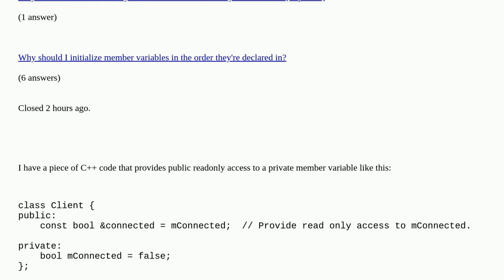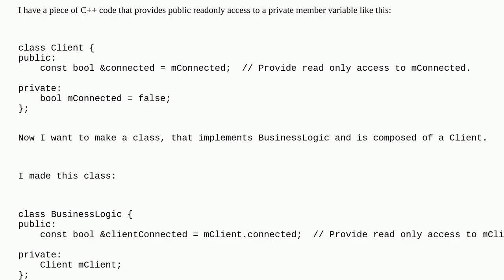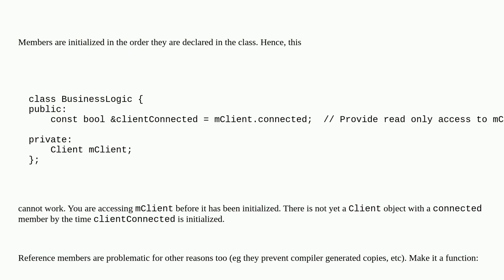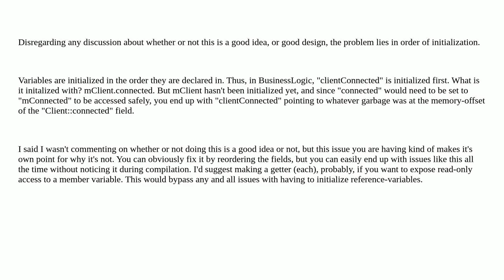Assigning reference variable using a reference variable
Assigning reference variable using a reference variable duplicate

A special thanks goes out to the community

  reference segmentation-fault c++ runtime-error